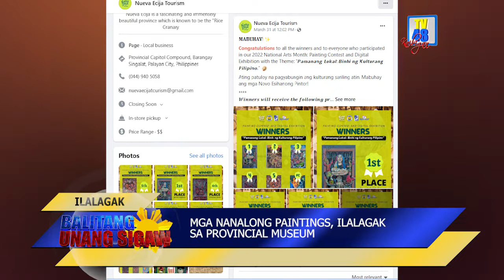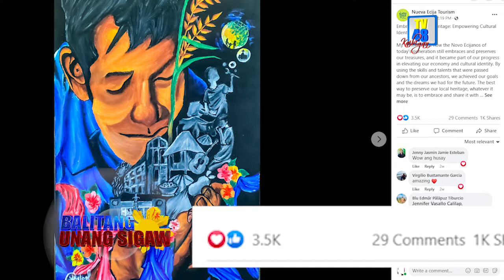TALENTO SA SINING NG MGA NOVO ECIJANO, IPINAMALAS SA PAINTING CONTEST AND DIGITAL EXHIBITION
Talento sa sining ng mga Novo Ecijano, ipinamalas sa Painting Contest and Digital Exhibition ng Nueva Ecija Provincial Tourism

Ipinamalas ng dalawampu’t limang Novo Ecijanong kalahok sa Painting Contest and Digital Exhibition ng Nueva Ecija Provincial Tourism ang kanilang talento sa sining kung saan tampok ang kulturang Pilipino.

Sa panayam kay Provincial Tourism Officer Atty. Joma San Pedro, ay sinabi nitong inumpisahan ang patimpalak na ito noong buwan ng Pebrero bilang bahagi ng selebrasyon ng National Arts Month at ito na ang ikalawang pagkakataon na nagsagawa ng painting contest ang kanilang opisina kung saan umabot sa tatlumpo ang nagparehistro at dalawampu’t lima ang nagpasa ng kanilang entry.

Ani Atty. Joma, isang paraan ng Provincial Tourism Office at Provincial Government ng Nueva Ecija ang pagsasagawa ng ganitong klase ng aktibidad upang bigyang pagkilala at pagkakataon na maipamalas ng mga Novo Ecijano ang kanilang angking talento sa pagpipinta.

Inilabas ang resulta ng mga nanalo sa patimpalak noong March 31, 2022 sa Facebook na Nueva Ecija Tourism at padadalhan naman ng mensahe ang mga nagwagi para sa awarding ng mga papremyo, habang ang kanilang mga paintings ay nakatakdang ilagak o i-exhibit sa Provincial Museum.
Ang nagwagi ng 1st place na si Jerrick Velasco mula sa Pulo, San Isidro ay tatanggap ng Php30, 000, ang 2nd place na si Rodel Esguerra mula sa Brgy. Bagong Buhay, Cabiao ay magkakamit ng Php15, 000, ang 3rd place na si John Carlo Gomez ng Santiago, Aliaga ay mag-uuwi ng Php10, 000, ang 4th place na si Christian Soria ng Brgy. Lamorito, Guimba ay Php8, 000, ang 5th place na si John Melvin Garcia ng South Central Poblacion, Nampicuan ay Php5, 000 habang Php2, 000 naman ang premyo para sa People’s Choice award na na humakot ng mahigit tatlong libong reactions sa Facebook na nakuha ni Severino Abalos ng Brgy. Victoria, Llanera.

Nagpasalamat naman si Atty. Joma kina Governor Aurelio Umali at Vice Governor Anthony Umali, maging sa mga partisipante, dahil sa kanilang suporta at pakikiisa upang maisakatuparan at patuloy na maisagawa ang ganitong uri ng programa na nag-aangat sa talento ng mga Novo Ecijano.— Ulat ni Jovelyn Astrero